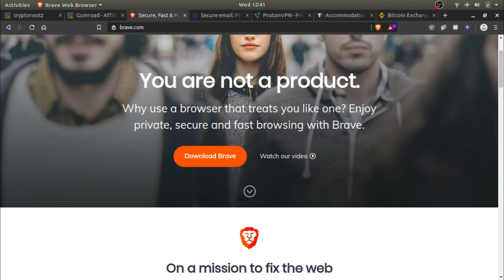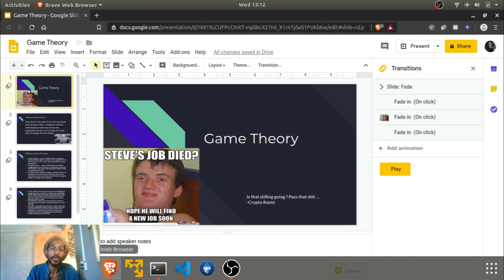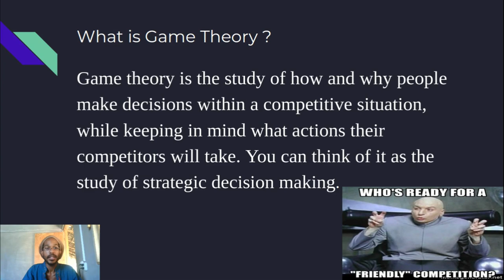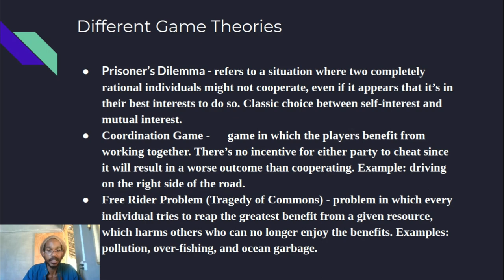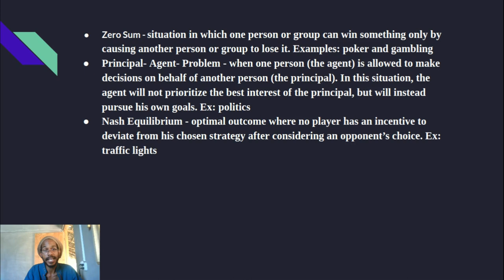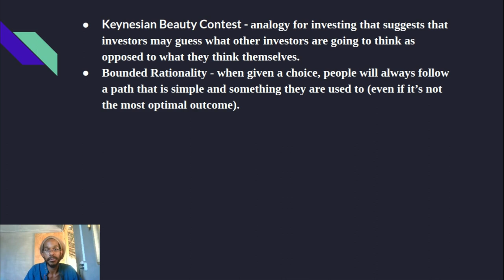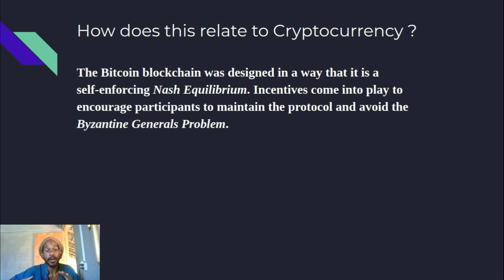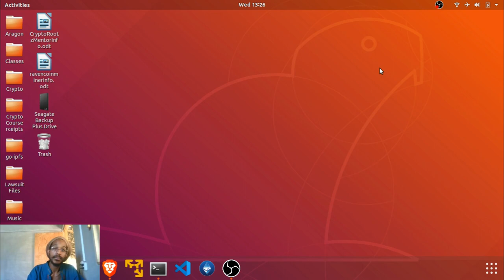Introduction to Game Theory in Blockchain Technology